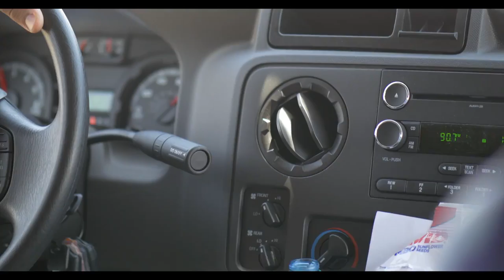Belle's Graduation - Ungraded